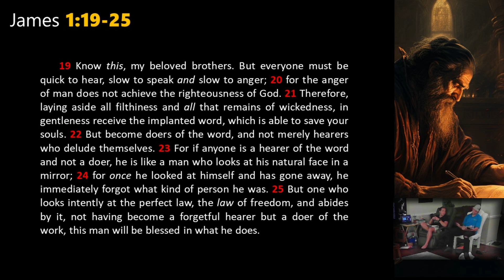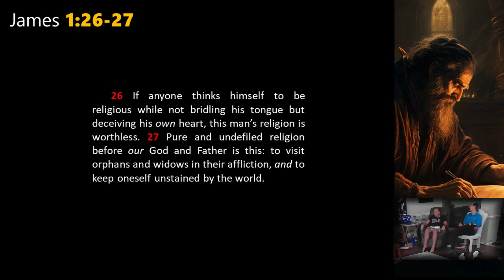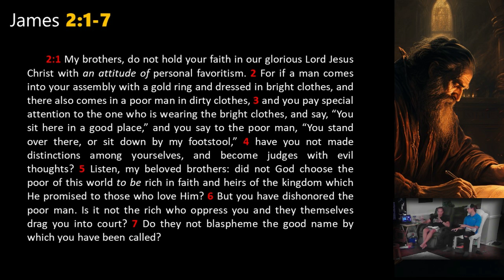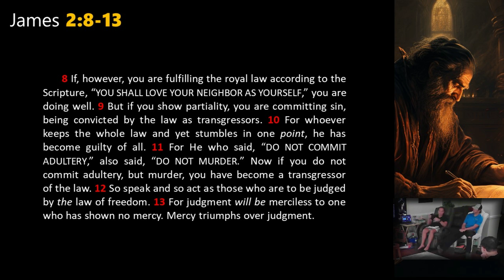Hearers & Doers of the Word (James 1:19-2:13) - The Well #43